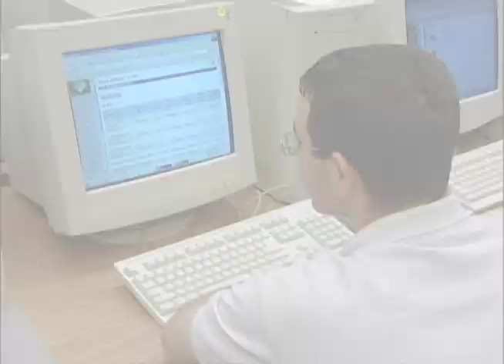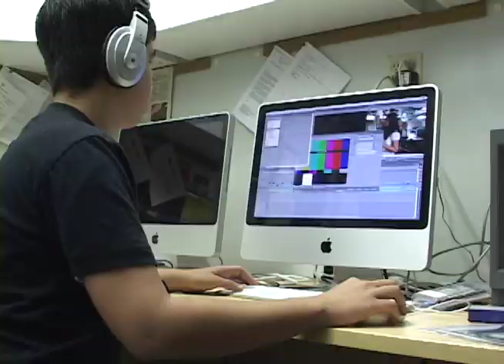School Duel 2011- Gm 1 College Academy vs. Everglades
College Academy at BC takes on Everglades High in a First Round School Duel game. First aired on 2/28/11